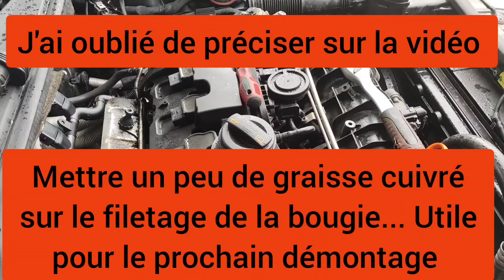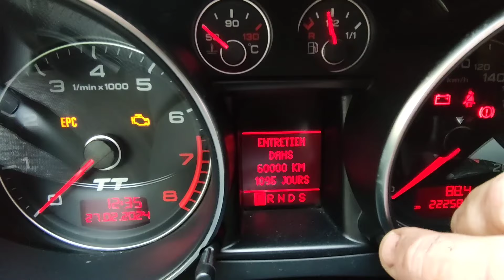TUTO GROSSE REVISION HUILE BOUGIE FILTRES A AIR ESSENCE MOTEUR AUDI VW 2.0 TFSI (GOLF A3 A4 A5 TT)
Aujourd'hui grosse révision sur la TT... Au programme vidange changement filtre à air essence huile bougies...